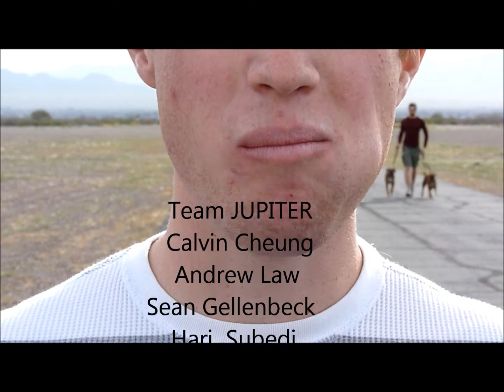Project JUPITER:Joined wing fly day 2013 v2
See this year's Joined Wing airplane in action! This was taken in el tiro gliderport outside of Tucson,Arizona. Team members include: Calvin Cheung, Juan Durate, Sean Gellenbeck, Hari Subedi, Andrew Law, Peter Smith, and Brendan Clasby. Special thanks to Josh for flying the plane, Chris Poole and Bob Perry for advice and mentoring, and Rod, Ashley, and Scott for coming out at 6am. Dr Heramnn Fasel of the University of Arizona sponsored and mentored for this project. This video has been edited much better than the previous one